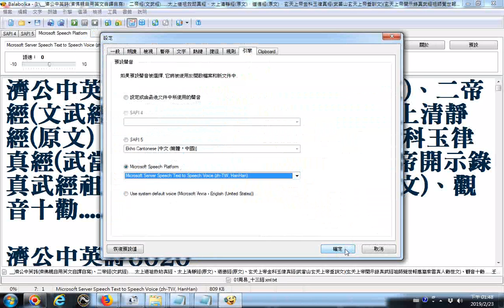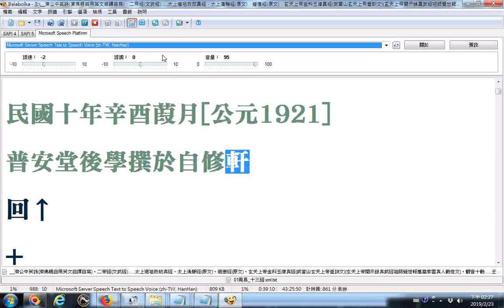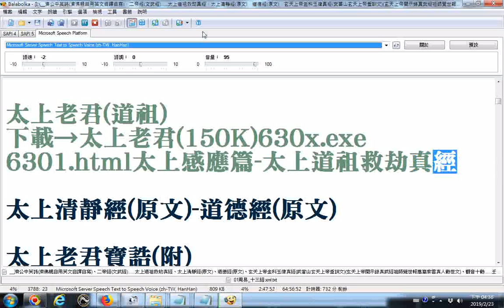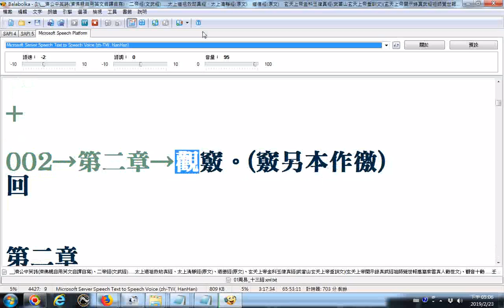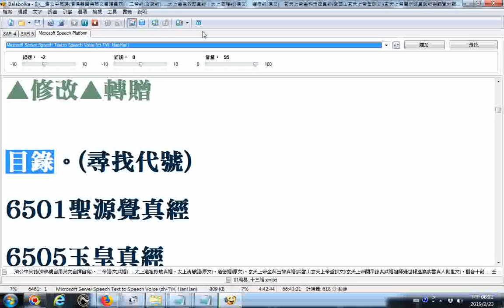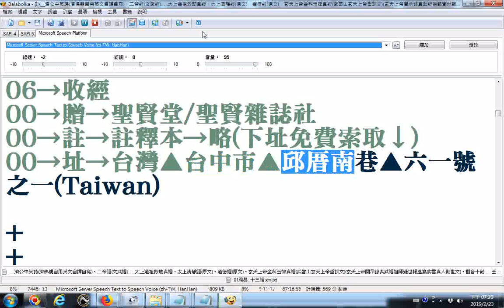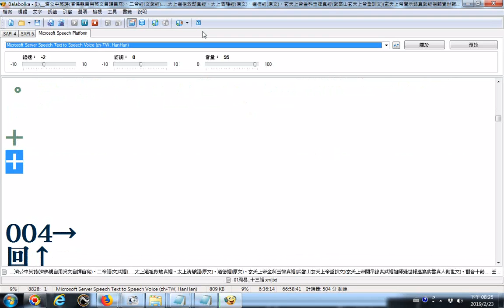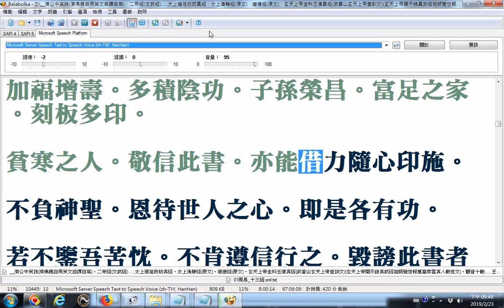濟公中英詩濟佛親自用英文自譯自寫、二帝經文武經、太上道祖救劫真經、太上清靜經原文、道德經原文、玄天上帝金科玉律真經武當山玄天上帝垂訓文玄天上帝開示錄、真武經、祖師覺世報應篇、紫雲真人勸世文